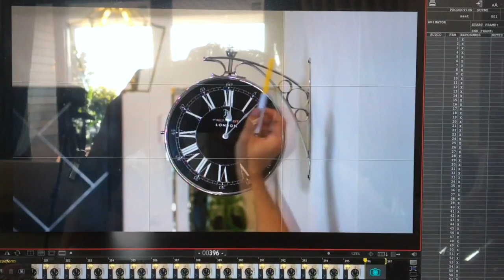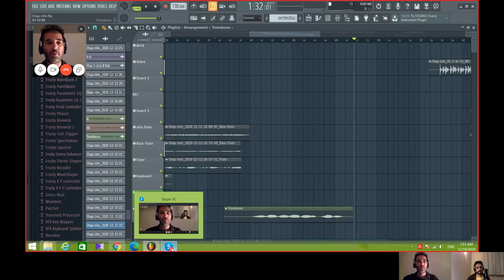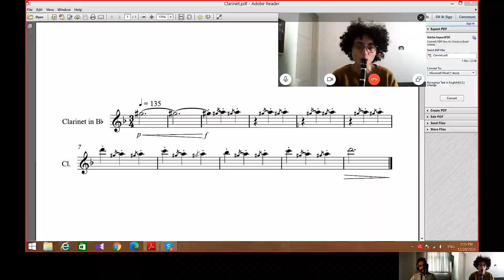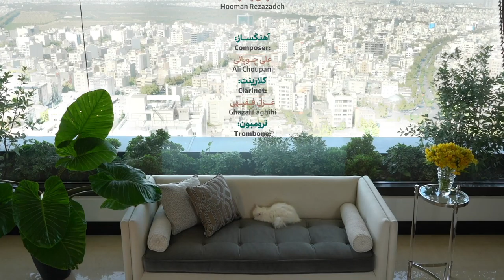Making of Live Construction: The Construction of a Life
In collaboration with Baran Group
Animation: Davood Morgan, Javad Zarinia
Photography: Hooman Rezazadeh
Edit: Farid Yahaghi
Composer: Ali Choopani